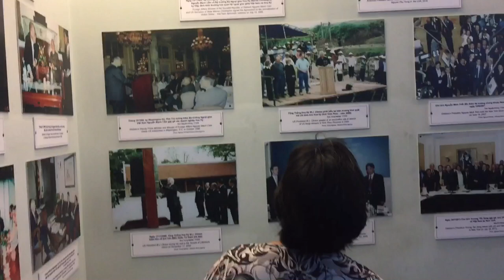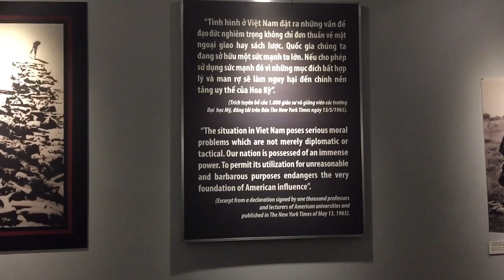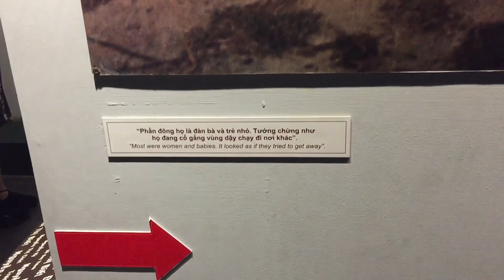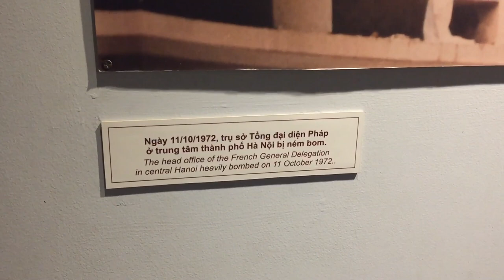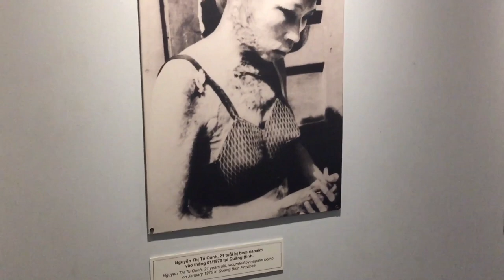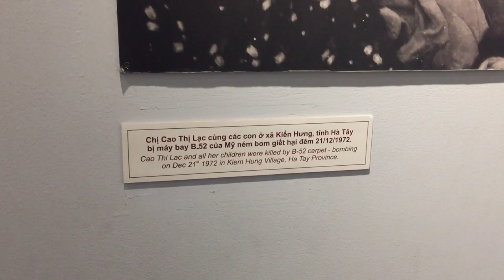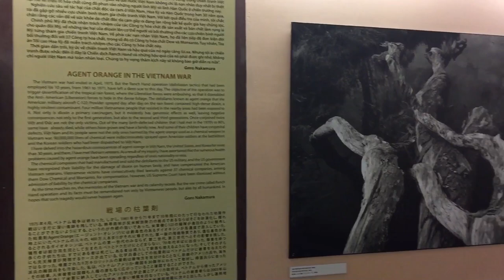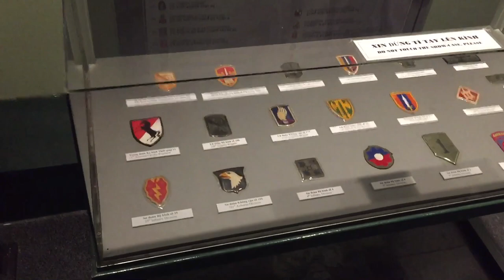FULL TOUR INSIDE War Remnants Museum - Ho Chi Minh City, Vietnam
The War Remnants Museum is a war museum at 28 Vo Van Tan, in District 3, Ho Chi Minh City, Vietnam. It contains exhibits relating to the Vietnam War and the first Indochina War involving the French colonialists. It costs 40000 VND (Less than $2 US) to enter.